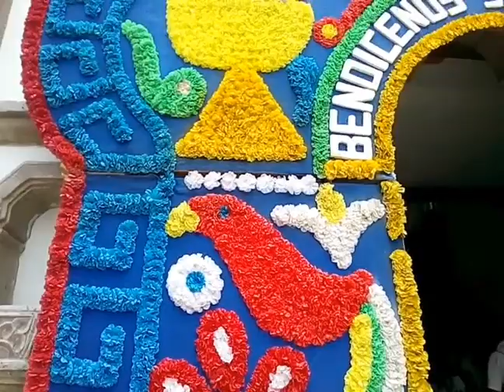Día de feria San Lorenzo Tlacotepec